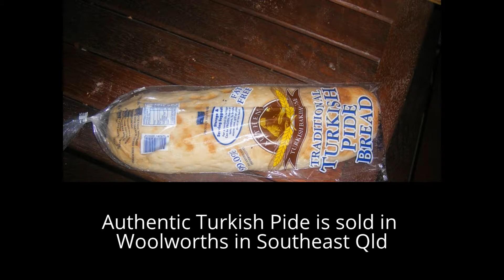The Best Lebanese Bread on the Gold Coast and Brisbane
The Best Lebanese Bread on the Gold Coast and Brisbane - If you're searching for Best Lebanese Bread on the Gold Coast and Brisbane then watch this video to learn everything you need to know about Best Lebanese Bread on the Gold Coast and Brisbane
Authentic Turkish Bread BakeHouse Wholesale Bakery had the best Lebanese Bread - preservative-free.
All our Turkish Bread, Lebanese Bread & cafe breads are preservative-free, no added fats or milk
Turkish bread can be used for many different menus, dips, garlic bread, BLT sandwiches or burgers, slice in half & make pizza, finish your meal with a sweet pizza  or a cheese plate
for further information on healthybread
Search for healthy bread.
Sadly this BAKEHOUSE no Longer Exists but insights on how to use might be useful